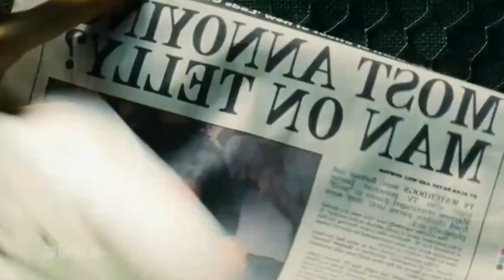Reveiw Phim: Dù Đã Nhiều Lần Ân Ái Nhưng Cũng Chỉ Là Bạn Bè Bình Thường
🎬 Review film | Tóm tắt phim :
TOP REVIEW PHIM